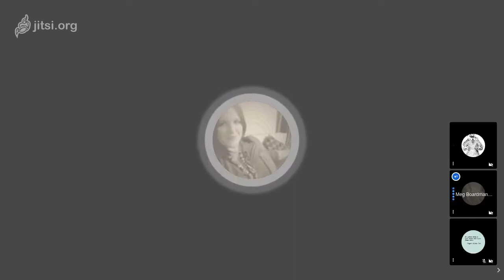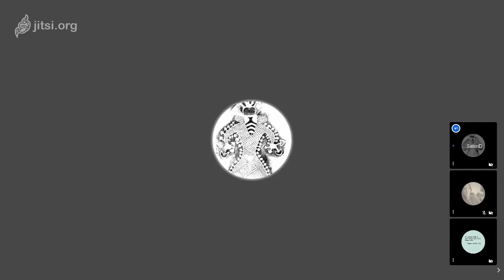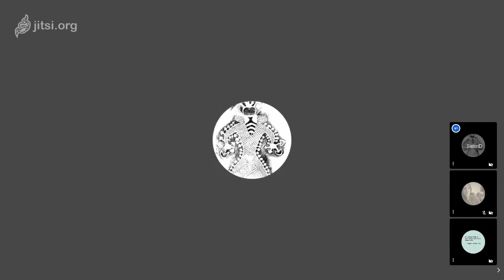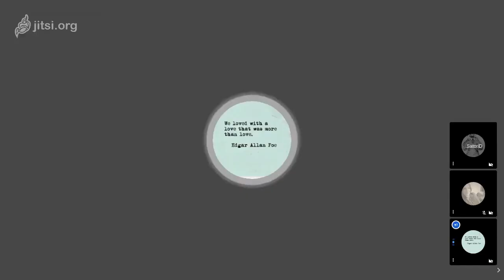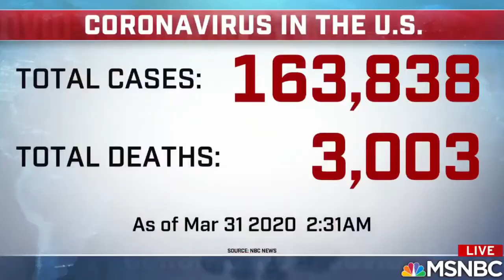It Doesn't Have To Be This Way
This is why it's so important to have this frame of Team Human and I want to go back to the beginning of The Book:

"Autonomous technologies, runaway markets, and weaponized media seem to have overturned civil society, paralyzing our ability to think constructively, connect meaning fully, or act purposefully. It feels as if civilization itself were on the brink...

By unearthing this agenda, we render ourselves capable of transcending its paralyzing effects, reconnecting to one another, and remaking society toward human ends rather than the end of humans."

In this clip, I bring up Team Human The Book as some kind of shining light in these dark times.

Anything that brings us together fosters our humanity...